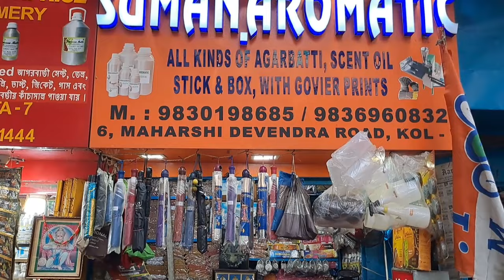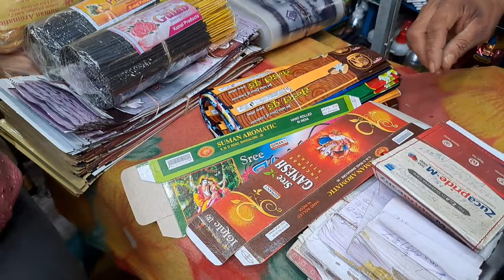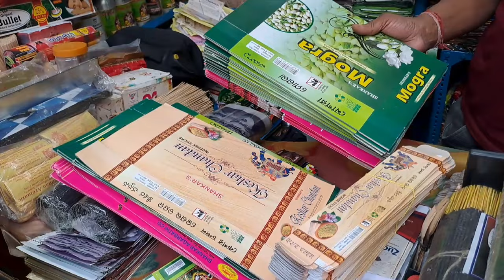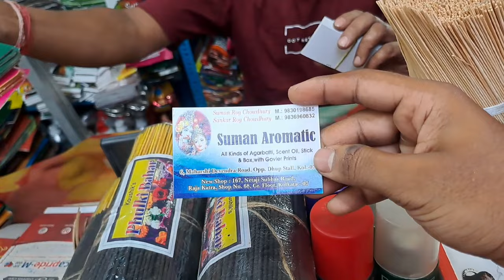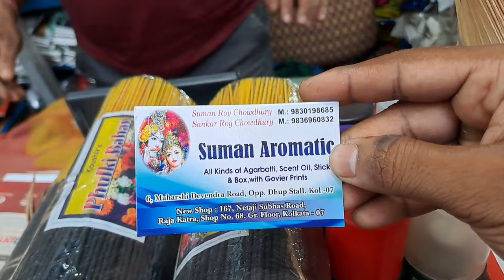kolkata bara bazar agarbatti market|মাত্র 1000 টাকা দিয়ে শুরু করুন|agarbatti business@KarmaJagat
erokom marketing and business er tottho pete amader songe theko
agarbatti wholesale shop name
SUMAN AROMATIC
167,netaji subhas road,
raja katra
shop no 68
Kolkata 07
   more updates follow
your query
agarbatti business
agarbatti making business
agarbatti manufacturing business
agarbatti making machine
agarbatti ka business
agarbatti business in Hindi
how to start agarbatti business
agarbatti business idea
  for any promotion contact our mail